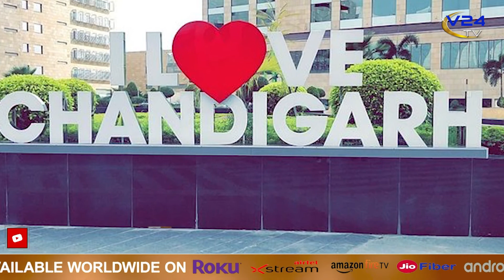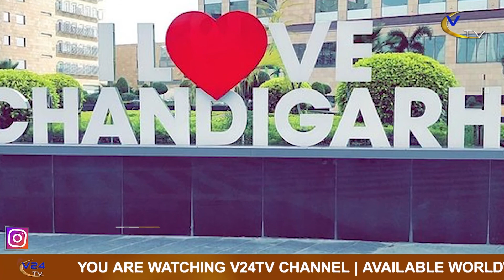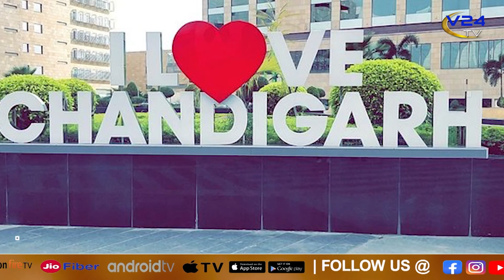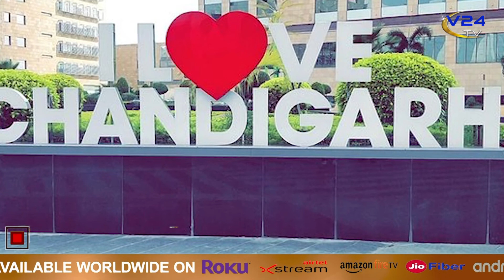Informative Story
V24 tv channel 24 hour Hindi/Punjabi General Entertainment Channel that provides completes family entertainment. A dynamic channel that responds to the diverse needs of its viewers, it offers a complete spectrum of genres from thrillers to dramas, event
TV programme · News and media website